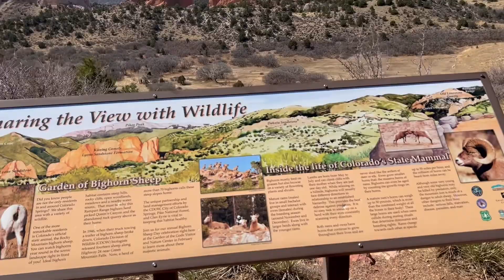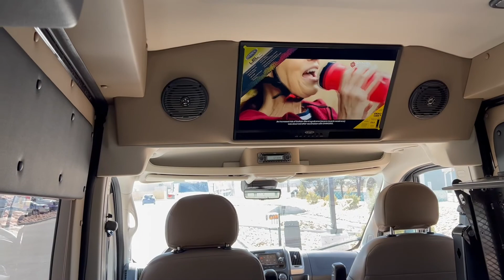Garden of Bighorn Sheep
Garden of God Colorado
2022 Pro Master 3500
HerryRang Channel